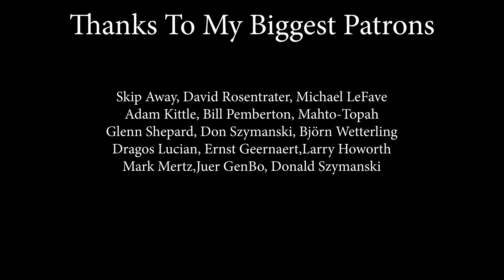Living Next Door to Alice (Smokie); Cover by Alexandra Dodoi